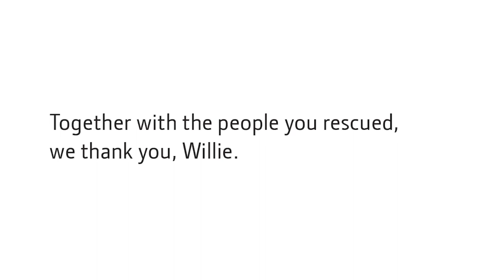Willie Rios Rolls Deep To Help Others After Hurricane Harvey | John Deere Citizenship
When Hurricane Harvey came to Houston, Willie Rios used his John Deere 5 Series Tractor to rescue more than 200 lives.